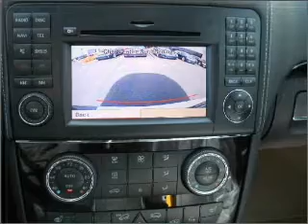2011 Mercedes-Benz GL-Class - W Atlantic City NJ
Year: 2011
Make: Mercedes-Benz
Model: GL-Class
Trim: GL450 Sport Utility 4D
Engine: 8 cylinder 4.6 Liter
Transmission:
Color: Steel Gray
Mileage: 11
Address:
7018 Black Horse Pike